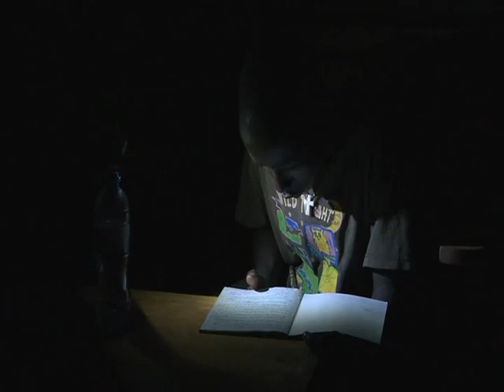Nuru Light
Today, four billion people still live in areas where electricity is non-existent, limited or erratic. Their lighting alternatives are unaffordable, unclean and dangerous. With our portable LED light and pedal generator, NuruLight offers an affordable, clean off-grid lighting system that appeals to the rural poor in the developing world and provides access to income opportunities, education and a clean environment.